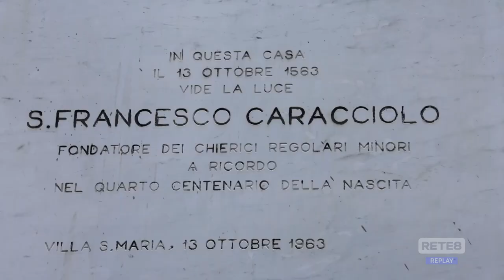Villa Santa Maria - A Palazzo Mosca la Fondazione Chef Falconio